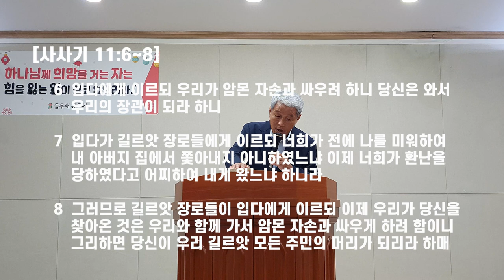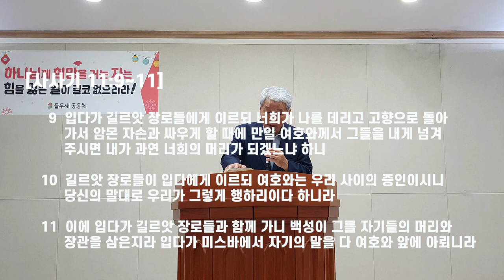흙수저 매춘부 아들 '입다'를 들어쓰시는 하나님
하나님은 참 이상하게도 금수저 출신을 크게 쓰시지 않는 특이한 창조주 이십니다.  매춘부 아들로 태어나 있으나 마나한 잡류, 흙수저인 '입다'에 대한 신앙 이야기를 사사기 11장을 중심으로,  말씀의 은사 들무새교회 김홍기 목사 말씀선포 및 성경 은혜나눔 입니다.